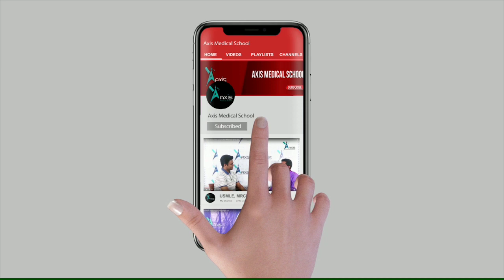Forensic Medicine | Unnatural Sexual Offences, Rape Victim Examination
Forensic Medicine

Instructor:
Dr. Zubaidur Rahman Shibly
Asst. Professor, Forensic Medicine.
Colonel Malek Medical College, Manikganj

You Tube: AxisMedicalSchool
Goole+: AxisMedicalSchool